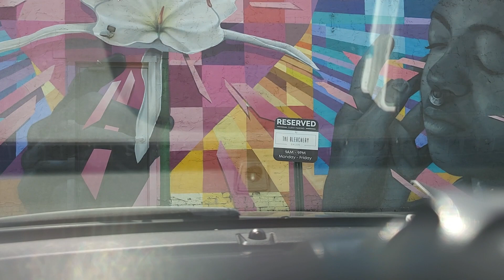About That prerelease checklist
Professional camera and video recorder
Camera lens and filter
Camera cleaning kit
2 subjects (models)
2 outfit changes
4 Camera operator crew
Props

And we finally secured all shooting locations for our upcoming new product release for Newford Apparel.

Now the hardest part. Telling Felicia that I have gone from 2 photoshoot locations to 7. LOL. Lawd, prayer for me. LOL